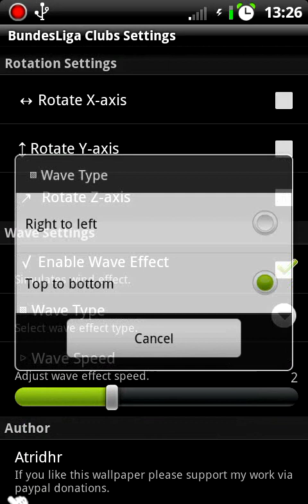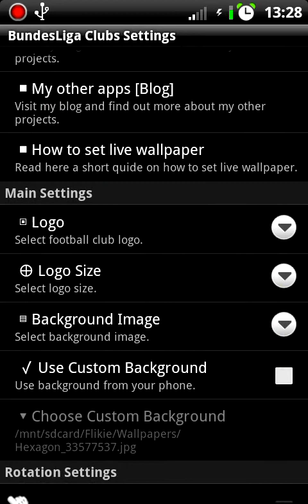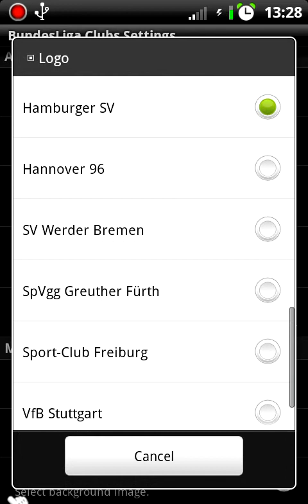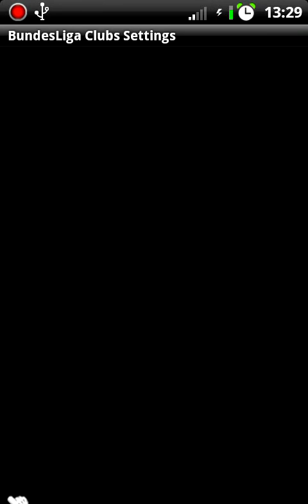BundesLiga Clubs Live Wallpaper [Android]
This video is a demonstration for my Android Live Wallpaper.
English Premier League Club LW

Full text:
Show everyone who you support with this stylish 3D live wallpaper.

Support your favourite club from Bundesliga by displaying their logo on your device screen.

Choose one from 18 different club logos or simply display Germany national football association logo or bundesliga banner.
There are also 13 stylish backgrounds which suits your club logo colours the best, and if you are still not satisfied set one of your own images from phone as background.

This wallpaper also supports full 3D rotation and interesting wind effect. Check wallpaper settings to explore all options and customize it by your needs.

• 18 Bundesliga Club logos
• DFB logo
• Bundesliga logo
• 13 Football backgrounds
• Set your own background
• Adjust logo size
• Rotation in 3 dimensions
• 2 Types of wave effect
• Changeable wave speed
• Guide how to set live wallpaper
• FREE and WITHOUT push notifications

If you don't know how to set live wallpaper on android read instructions
or follow link from setting screen.

Additional keywords: Deutschland, Football, Fussball, Nürnberg, Mainz, Hoffenheim, Leverkusen, Dortmund, Eintracht, Bayern, Schalke,Hamburger, Werder, Stuttgart, Wolfsburg